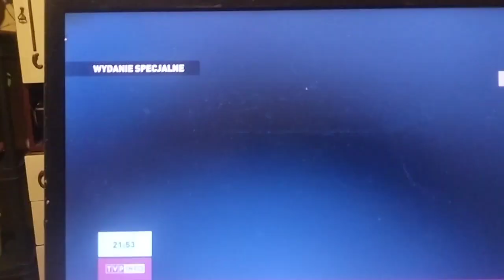9 stycznia 2024 Warszawa Komenda Rejonowa Policji - Warszawa VII Adres: Grenadierów Warszawa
Prezes @pisorgpl
Jarosław Kaczyński pod posterunkiem Komenda Rejonowa Policji - Warszawa VII Adres: Grenadierów Warszawa ZATRZYMANI Kaminski Wasika przed osadzeniem w Areszcie Śledczym Warszawa-Grochów